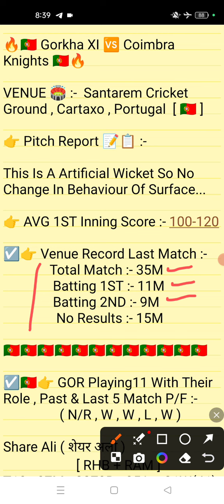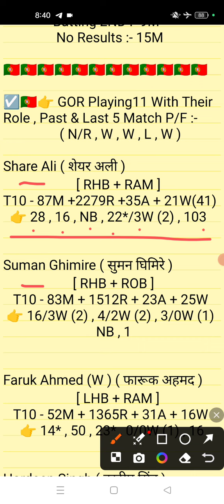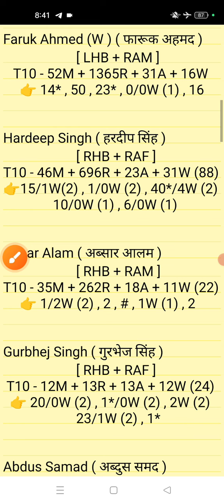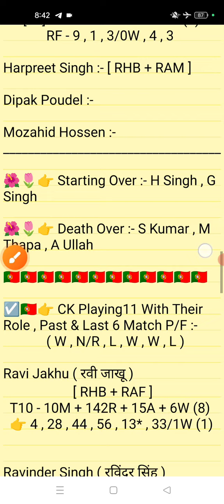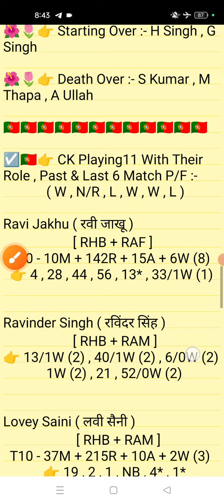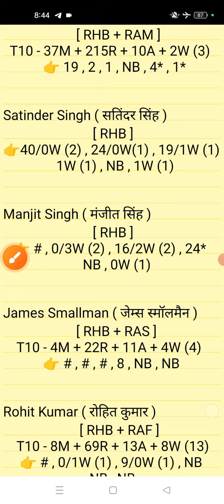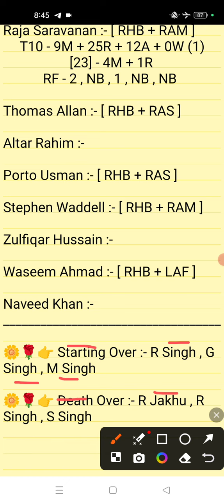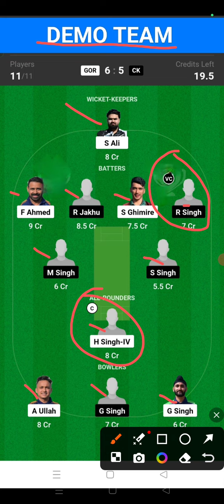GOR vs CK Dream11 || GOR vs CK Dream11 Prediction || GOR vs CK 36TH Match